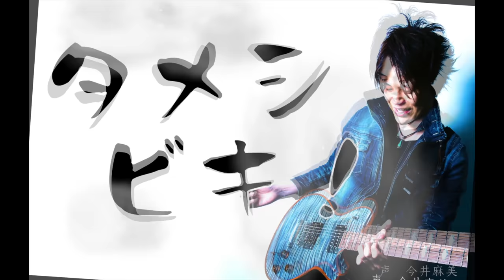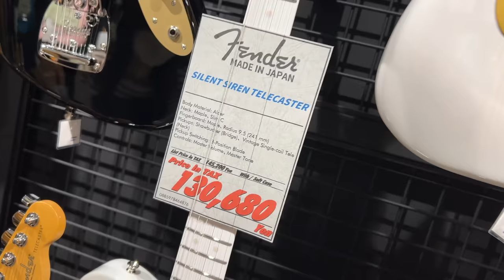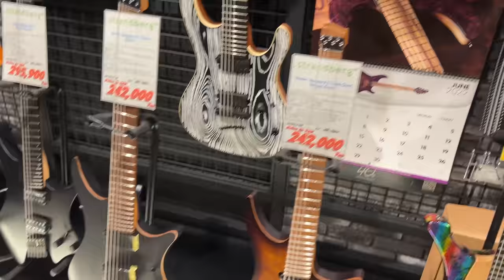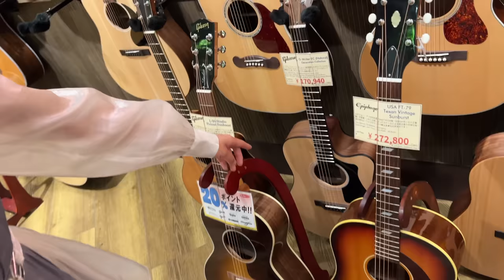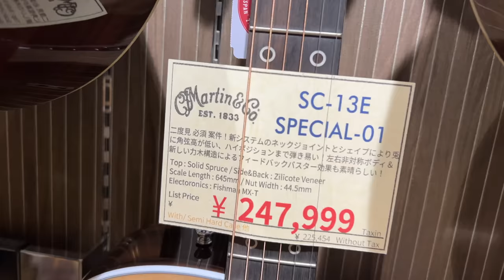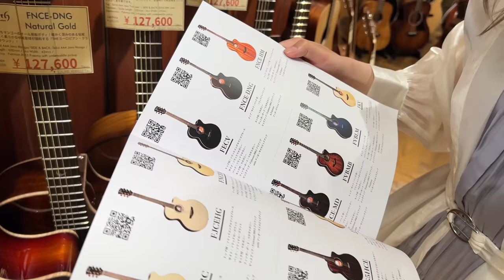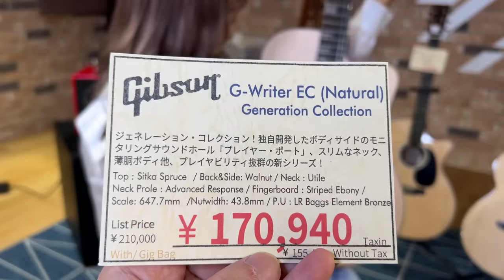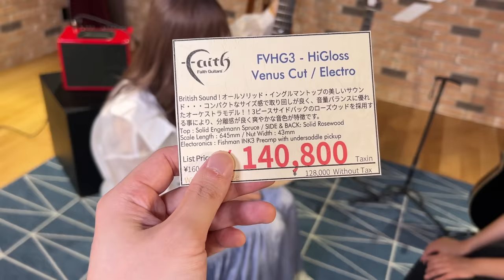『Mayto.ギターを買う！』国内最大級ギターショップ『イケシブ』でガチでバンド女子がギターを選ぶタメシビキ！Gibson、Martin、PRS、YAMAHA、Faith…最新のギター事情がわかる動画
○MNGおめでとう！

Faith（フェイス） アコースティックギター

Mayto.

4小節を1分繰り返す!ギター・ループ・トレーニング[ROCK/BLUES編]

4小節を1分繰り返す! ギター・ループ・トレーニング[JAZZ/FUNK編]

16ビートが身につく！ ファンクで覚える大人のカッティング

6〜5弦ルートのみから卒業! ギター・コード・ボイシング完全攻略!